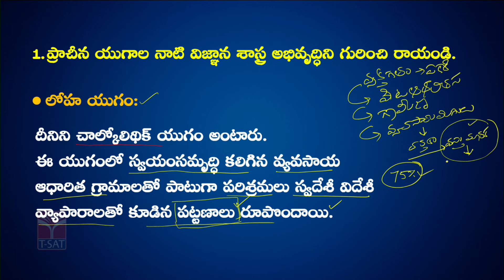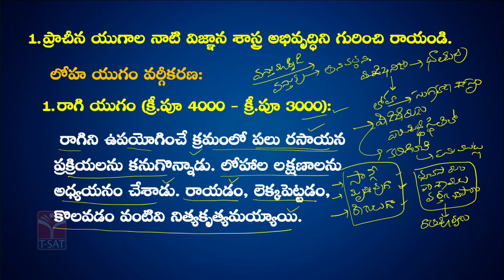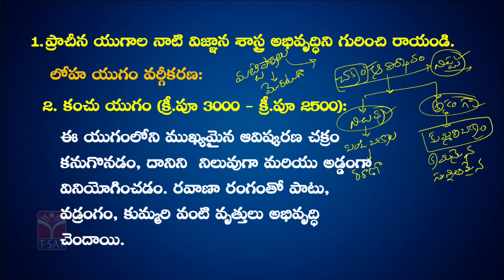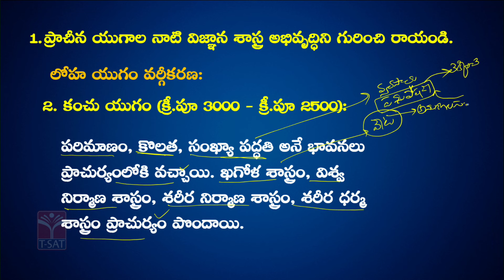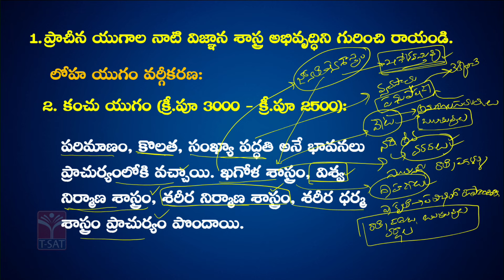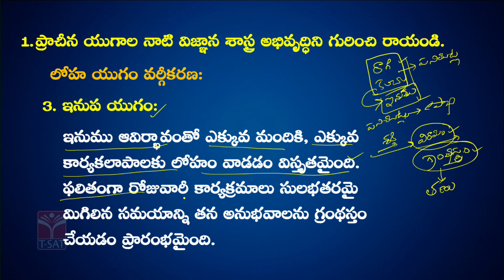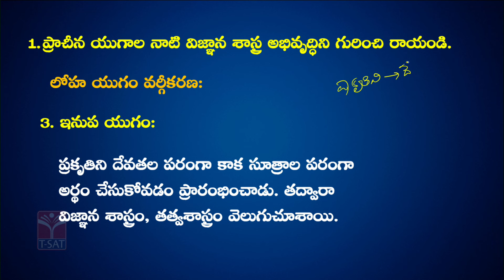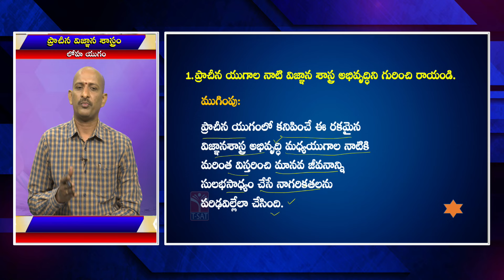TSPSC GROUP 1 || SCIENCE & TECHNOLOGY - PRACHINA VIGNANA SHASTRAM (LOHA YUGAM) || T-SAT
TSPSC EXAM SYLLABUS
tspsc group 1 exam syllabus and classes
tspsc group 1 prelims exam preparation
tspsc group 1 prelims exam preparation tips
science and technology syllabus for tspsc exams
science and technology syllabus for competitive exams

T-SAT Network Digital Classes are Now Available on Following Platforms:

👉Install T-SAT App:
1. For Android Users: Play Store
2. For Apple Users: AppStore

HATHWAY
444
445

BRIGHTWAY
49
50

SITI VISION
39
40

SSC BARATHI
71
72

RVR
133
134

SITI CABLE
38
39

BCN
851
852

AIRTEL
948
949

SUN DIRECT
195
196

2484

2483

GTPL
94
93